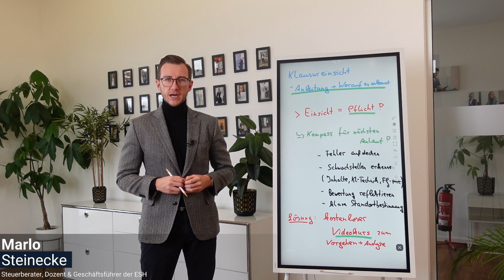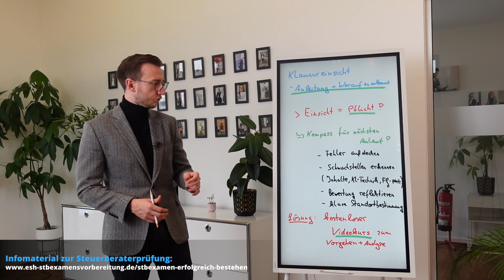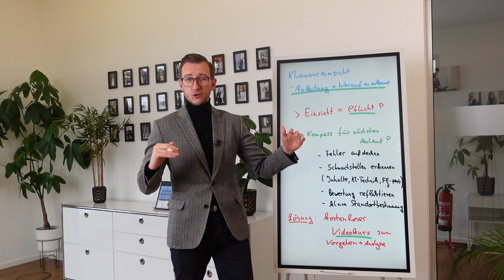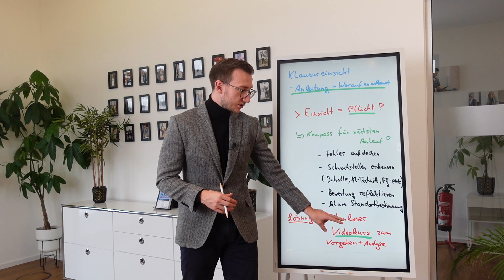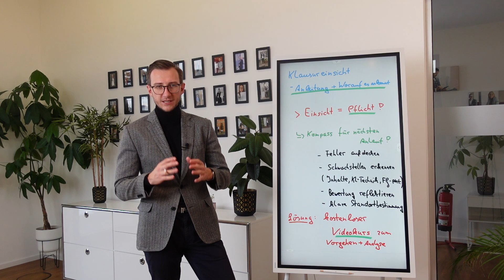Klausureinsicht im StB-Examen – Anleitung + worauf kommt es an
In diesem spannenden Video spricht Marlo Steinecke über die Klausureinsicht im Steuerberaterexamen, worauf du achten solltest und wie du da am besten vorgehst. Eins vorweg: Die Klausureinsicht ist Pflicht. Warum das der Fall ist und wie du dich mental darauf vorbereiten kannst, erfährst du in dem heutigen Video.